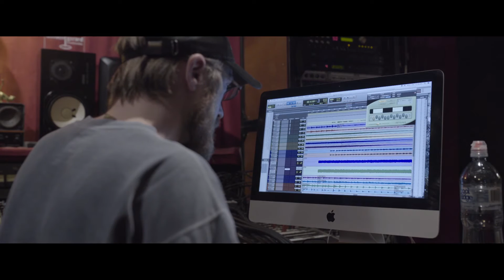CHASING GHOSTS | 'I AM' STUDIO DOCUMENTARY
The making of "I Am Jimmy Kyle":    Chasing Ghosts is a project of passion, driven by a compulsion for storytelling and the connection with an audience and a family, which has built over more than 15 years. Jimmy Kyle, has been an active frontman and iconic personality in Australia's punk/hardcore scene, playing hundreds of shows in various incarnations across our dramatic continent. In 2011 it became whole when Jimmy recorded "Confession From A Phone Booth", the first Chasing Ghosts album. The album pulled personal stories into new format for Jimmy and his audience. Being a largely acoustic experience; the record enabled Jimmy to explore ideas to their deepest depths, without the constraint of genre that his scene may have expected. It worked.
Over the next three years of touring the record, Chasing Ghosts performed in Australia, New Zealand, South East Asia, the UK and Mainland Europe. Thousands of people found something special in the songs and Chasing Ghosts became something to bond with deeply. Jimmy's passionate baritone and instinctive songmanship can make your hairs stand on end when first hearing a chorus that you know you will listen to for many decades to come.
In 2016 Jimmy has spent the first 6 months trekking to the summit of a mountainous second album. Working closely with producer Andrew Neufeld (of the band Comeback Kid) more rock elements have been embraced, making this a grandly dynamic record. There are delicate ballads; including collaborations with old touring friends D At Sea and Millie Tizzard and there are crushing rock moments; including a guest appearance by Dream On Dreamer's Marcel Gadacz. The stakes have been raised sonically and the song quality has also been pushed further. The new album "I Am Jimmy Kyle" is as exciting and groundbreaking as it is natural. Expect a string of outstanding singles and a new live format to implement a new aggrandised Chasing Ghosts.